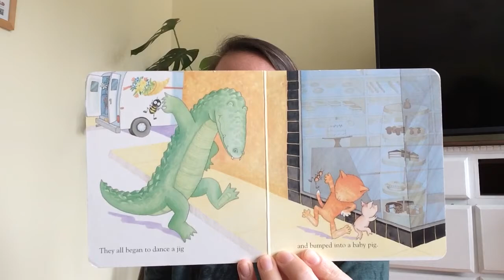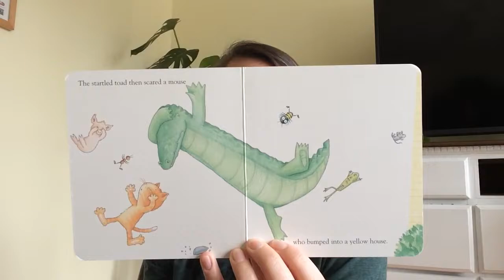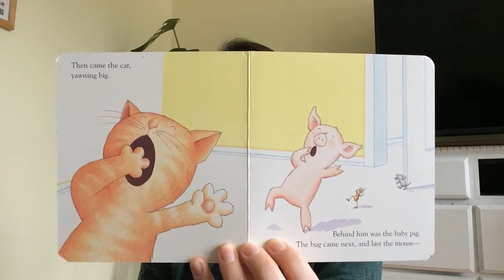Tumble Bumble by Felicia Bond